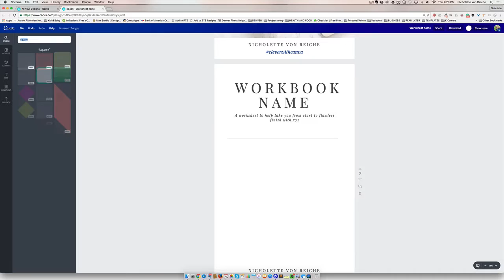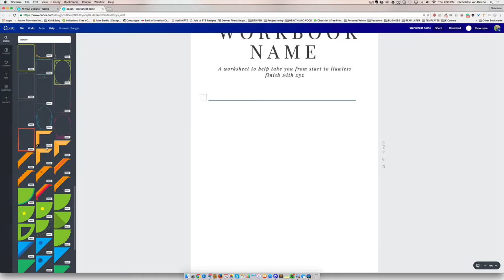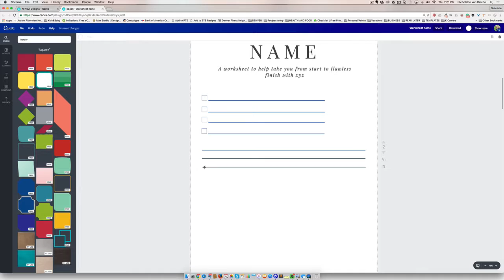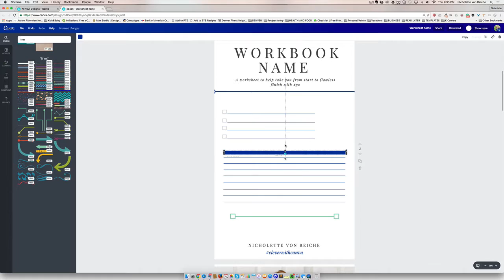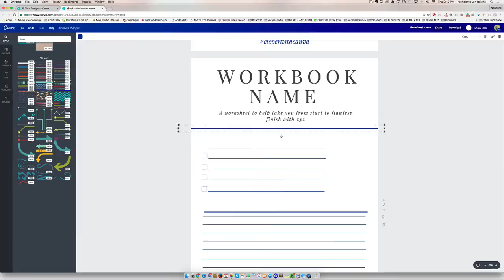3 ways to make a straight line in Canva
The easiest way to create a line in Canva.

Want even more Canva tips? Join the Canva Community of female biz owners who are ready to use this awesome tool to look stand out from the scroll.